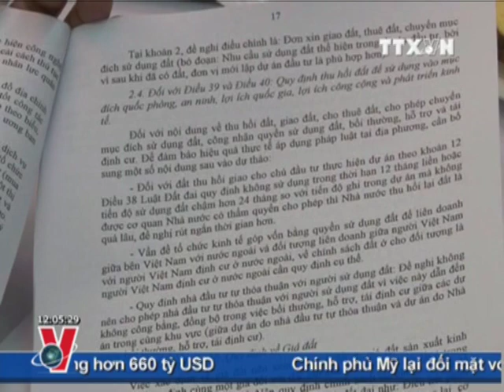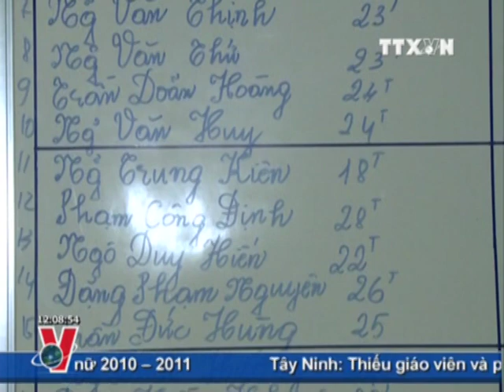THỜI SỰ 12H 16.12.2011 CLIP1/2, TTXVN, VNEWS, VNA, TRUYỀN HÌNH THÔNG TẤN, TTXVN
Tiếp tục chương trình làm việc tại phiên họp thứ tư, sáng nay, Ủy ban Thường vụ Quốc hội đã cho ý kiến về một số vấn đề quan trọng còn nhiều ý kiến khác nhau của dự án Luật Tài nguyên nước (sửa đổi). ( tin: UBTVQH cho ý kiến về dự án Luật Tài nguyên nước (sửa đổi))

Nhằm đảm bảo an toàn phòng chống cháy nổ trong kinh doanh các mặt hàng xăng dầu và khí hóa lỏng, từ 1/2012, các cơ quan chức năng đồng loạt kiểm tra các cửa hàng, doanh nghiệp kinh doanh xăng dầu, khí hóa lỏng (gas) trên toàn quốc. ( tin: Từ tháng 1/2012 đồng loạt kiểm tra các cửa hàng, doanh nghiệp kinh doanh xăng dầu và khí hóa lỏng)

Nhìn lại toàn cảnh vụ hỏa hoạn tại số 11 tòa tháp đôi của Tập đoàn Điện lực VN ở phố Cửa Bắc -- Hà Nội. Theo Tập đoàn Điện lực Việt Nam, vụ cháy không có thiệt hại về người, hơn 20 người bị ngạt khói đã kịp thời được đưa đi cấp cứu tại Bệnh viện. ( PS: Toàn cảnh vụ hỏa hoạn tại số 11 Cửa Bắc -- Hà Nội- 6h)

Lễ hạ cờ đánh dấu sự kết thúc cuộc chiến kéo dài và gây tranh cãi của Mỹ tại Irắc đã diễn ra ngày hôm qua tại một sân bay gần thủ đô Bát-đa. Sự kiện này cũng đánh dấu cho đợt rút quân lớn nhất của Mỹ trong lịch sử. ( tin: Mỹ chính thức kết thúc chiến dịch quân sự tại Irắc)

Ngày hôm qua, Nga bất ngờ đề xuất lên Hội đồng Bảo an Liên Hợp Quốc một dự thảo nghị quyết về Xyri, lên án tình hình bạo lực tại quốc gia Trung Đông này. Các cường quốc phương Tây đã hoan nghênh động thái mới của Mátxcơva, và bày tỏ hy vọng sự thay đổi này sẽ mở ra giải pháp cho cuộc khủng hoảng đang ngày một leo thang tại Xyri. ( tin: Nga đề xuất dự thảo nghị quyết về Xyri lên HĐBA LHQ)